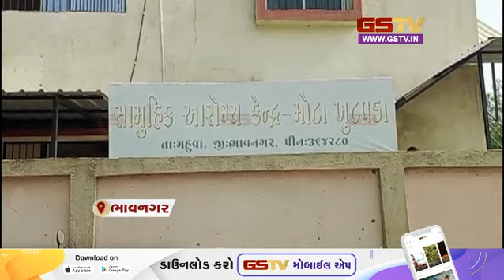Bhavnagar: મોટા ખુંટવડા સામૂહિક આરોગ્ય કેન્દ્રમાં પ્રસુતિ બાદ નવજાત શિશુનું મોત થયુ